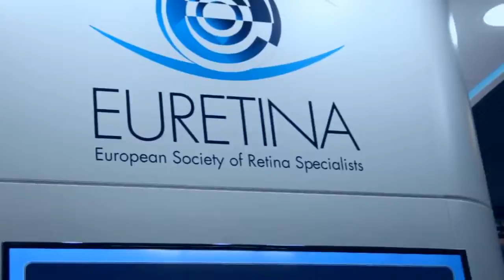EURETINA Congress 2017, Barcelona.